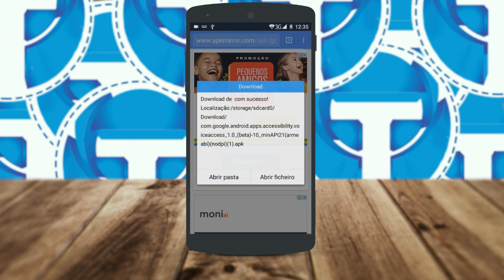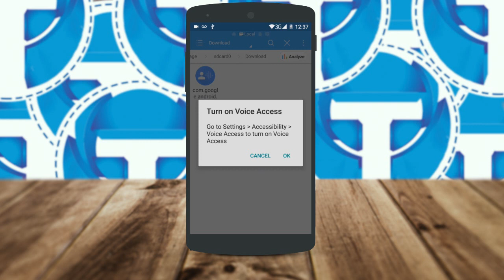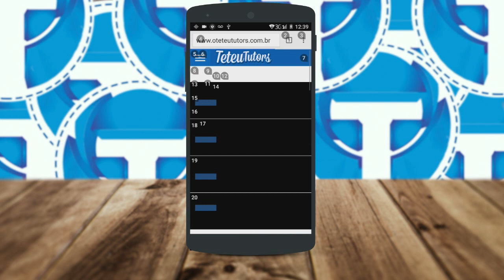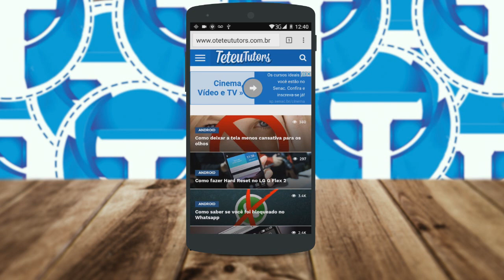Como controlar seu android por completo com a voz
Aprenda controlar todas as funções do seu android usando apenas a sua voz, veja como é super simples e fácil ter acesso ao seu celular, confira o vídeo e comande e controle seu smartphone com a voz!